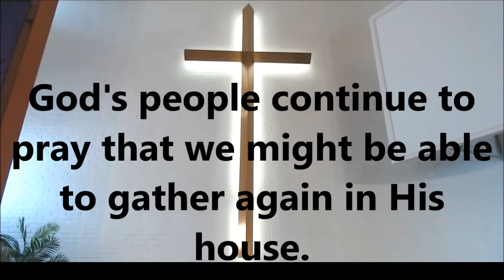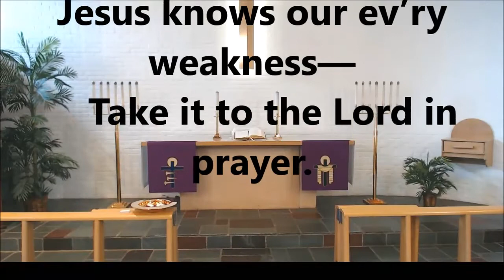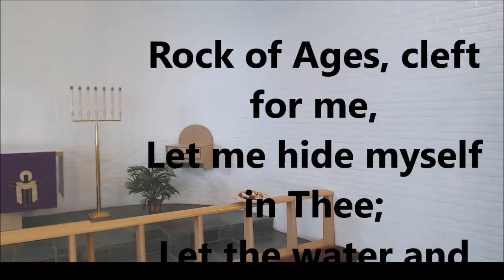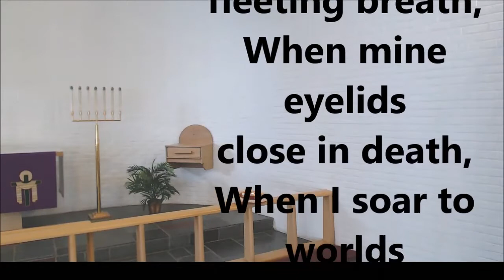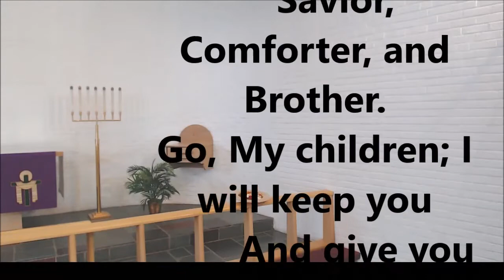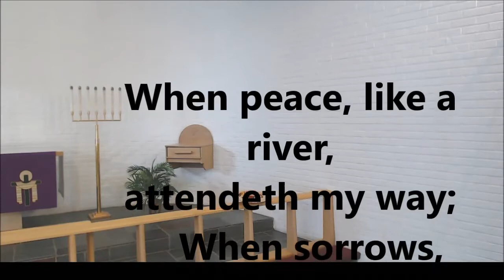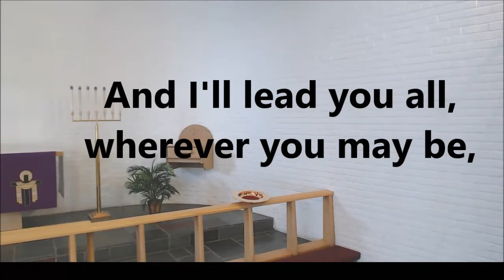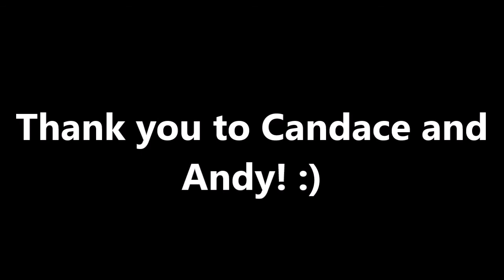Trinity Lutheran Church March 29th 2020 Service